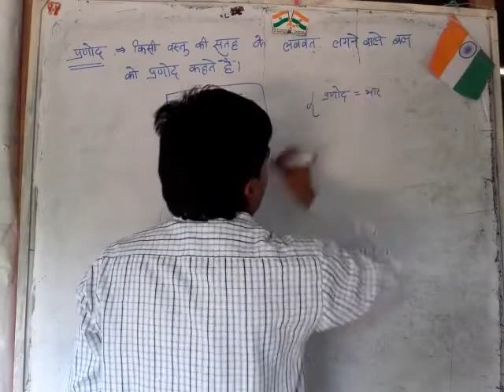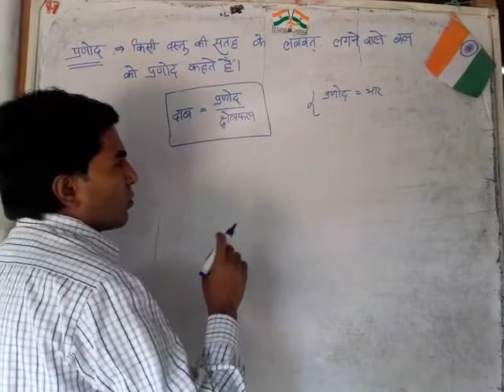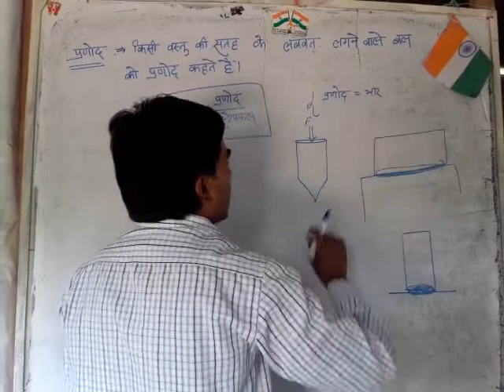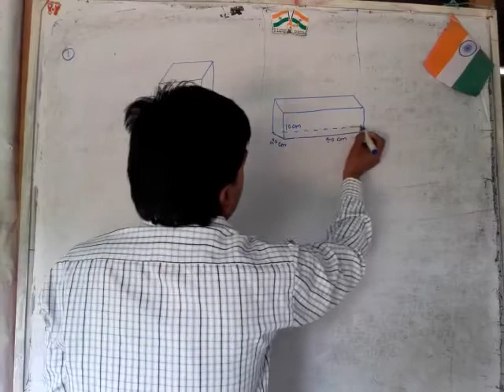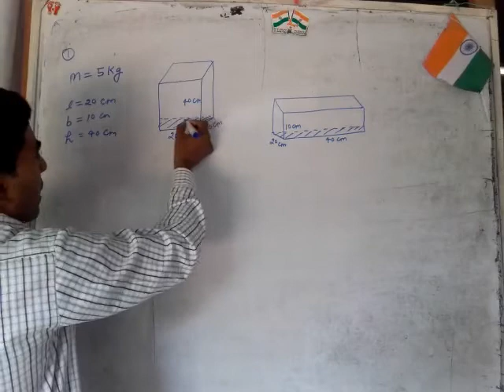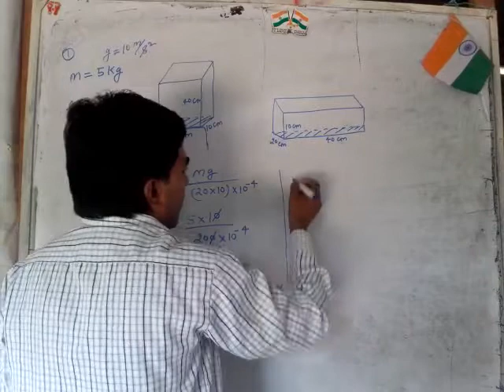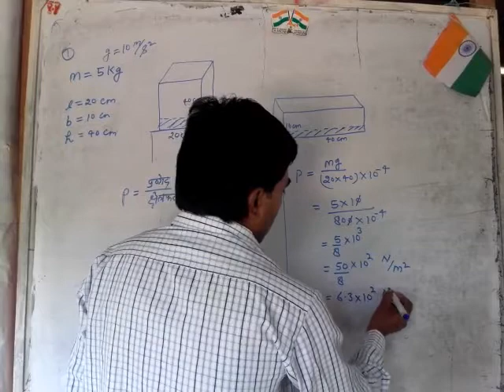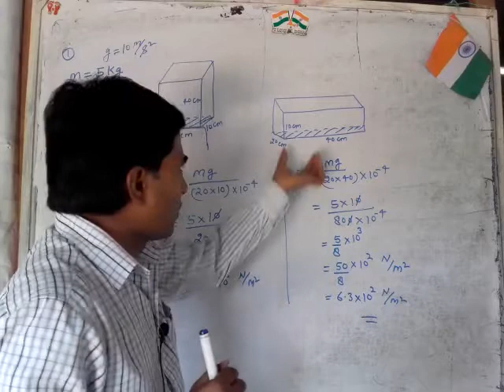Class 9 physics topic Q pressure by L M Maurya